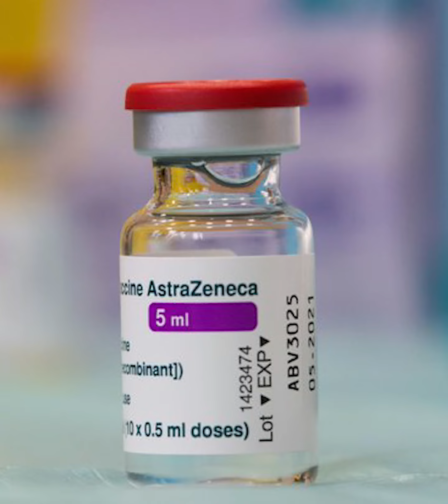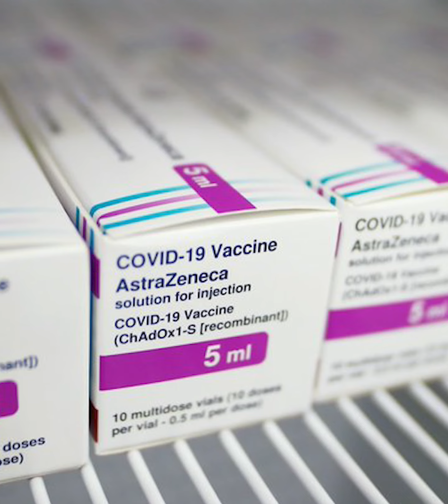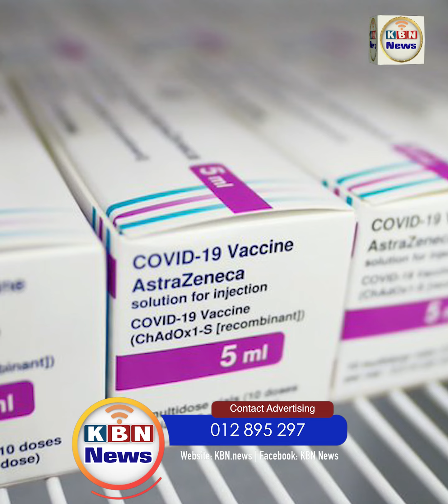អាមេរិក បញ្ជាក់កាន់តែច្បាស់ ពីវ៉ាក់សាំងបង្ការកូវីដ AstraZeneca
DavitraMedia, ព័ត៌មានជាតិ, ព័ត៌មានអន្តរជាតិ, ព័ត៌មានសិល្បៈ, ព័ត៌មានកំសាន្ត និងប្លែកៗ, KBN News, KBN Business, KBN Komsan, Khon  Rith, អត់អារម្មណ៍, សេងលី Drama, covid-19, ព័ត៌មានទាន់ហេតុការណ៍